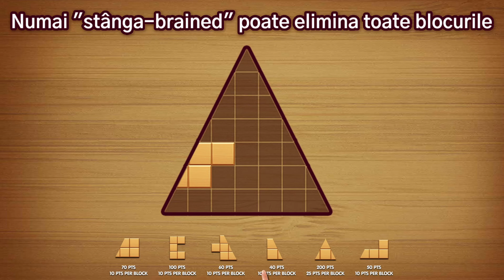210609_真人前奏07+三角形_ro(罗马尼亚语)_QB_16x9.mp4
210609_真人前奏07+三角形_ro(罗马尼亚语)_QB_16x9.mp4